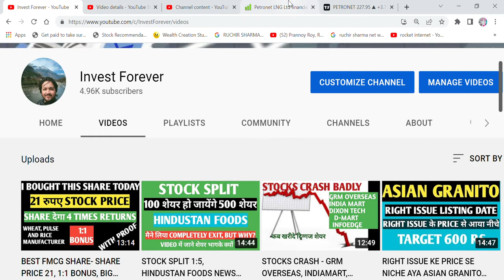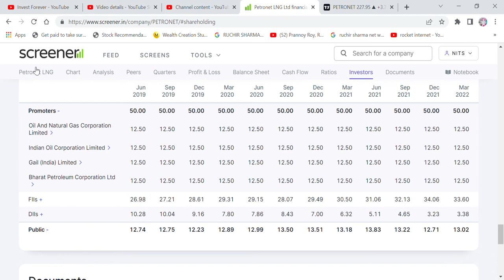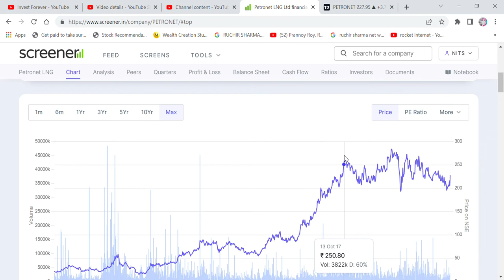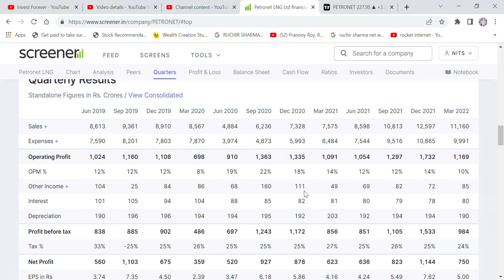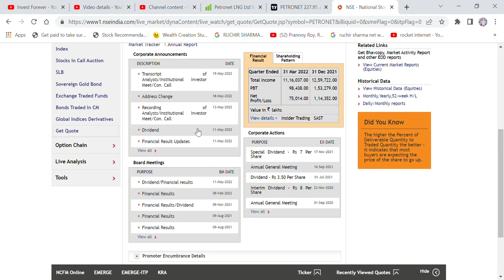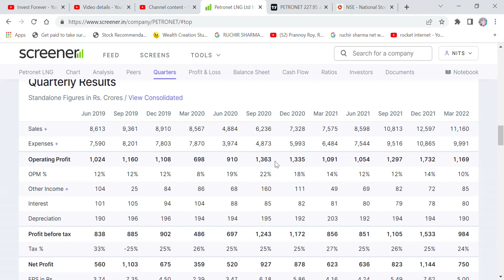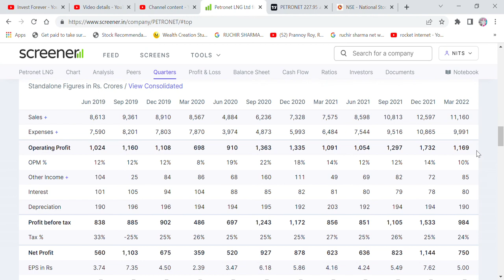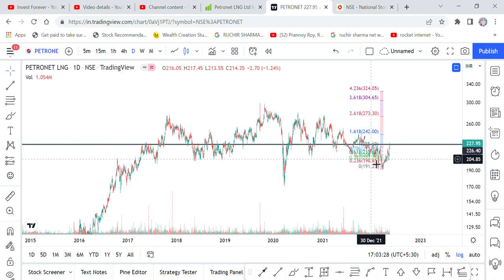THIS VIDEO IS AN EYE OPENER FOR IMPATIENCE TRADERS AND INVESTORS, BREKAOUT STOCK PETRONET LNG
Hi Friends,